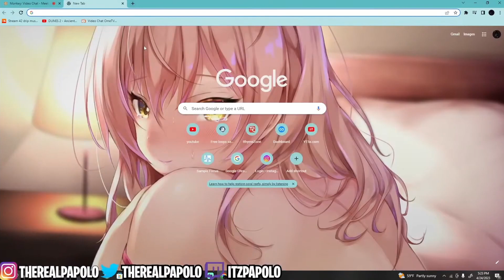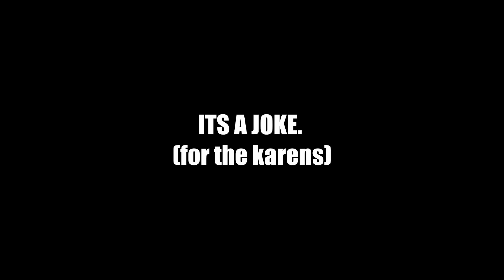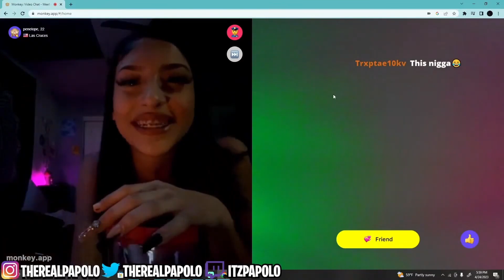POLO'S MONKEY CLIPS #3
I'M THE MOST UNDERRATED CONTENT CREATOR OUT THERE!! WE
COMING ON TOP!!!